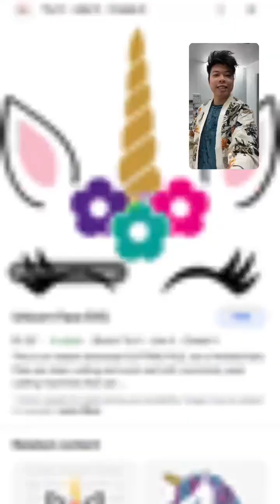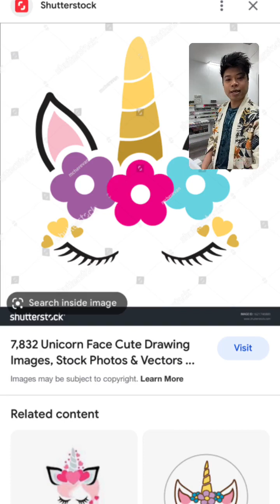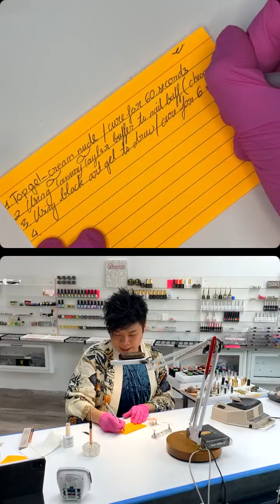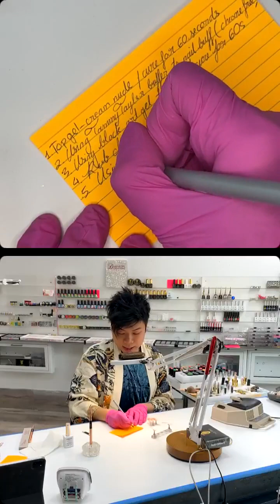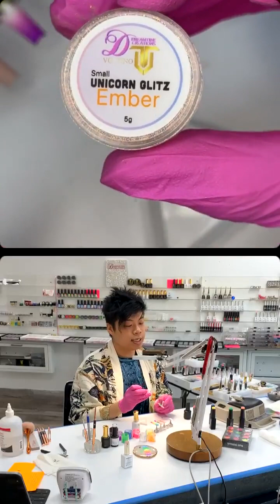𝑼𝒏𝒊𝒄𝒐𝒓𝒏 𝑮𝒍𝒊𝒕𝒛 nail art tutorial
𝑼𝒏𝒊𝒄𝒐𝒓𝒏 𝑮𝒍𝒊𝒕𝒛
Instagram Livestream from 25th February 2023

Products
•XXXL Press-On Nail Extension Tip- Coffin Shape
•Top Gel- Cream Nude
• Art Gel- Black (Or Metal Effect Gel gel)
•Matte It!
•Shine It!
•Unicorn Glitz- Ember- Small

Brushes
•7mm
•Pigment
•10mm
•5mm
•Pointy (or coloring)

Other
•Tammy Taylor clean finish Buffer
•Chrome applicator
•Fluffy
•Viva brand paper

00:00 Intro
04:30 Base color application Pointer, Middle & Ring
07:47 Buffing nails to chrome block
14:40 Painting unicorn Outline Middle nail
20:50 Painting cloud & rainbow Outline Pointer & Pinky
28:35 Chrome application
33:00 Painting unicorn eyes Middle finger
35:40 Color blocking clouds Pointer & Pinky
38:30 Pigment application
46:00 Color mixing
51:00 Color blocking rainbow Pointer &Pinky
1:02:30 Color blocking unicorn Middle finger
1:05:50 Matte It! Application Pointer & Pinky
1:12:10 Pigment application Middle finger
1:12:50 Outlining unicorn ears Middle finger
1:14:00 Color blocking hearts Middle finger
1:18:48 Painting eyes & eyelashes Middle finger
1:22:55 Adding highlight to eyes Middle finger
1:24:40 Matte It! For Pigment adhesion Middle finger
1:25:40 Pigment application  Middle finger
1:27:40 Matte It! topcoat application Middle finger
1:28:30 Returning Shine to chrome
1:32:00 Base color application Pinky
1:34:10 Pigment application Pinky
1:43:45 Shine iT application for sugaring  Pointer, Ring & Pinky
1:46:25 Glitter Sugaring Pointer, Ring & Pinky
1:51:45 Locking in Glitter sugar
2:00:00 Chit-chat